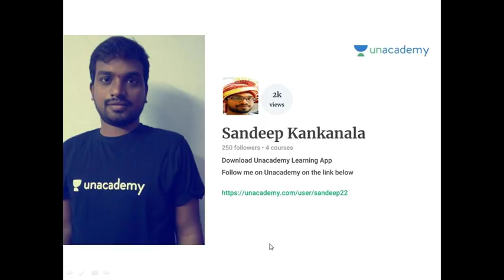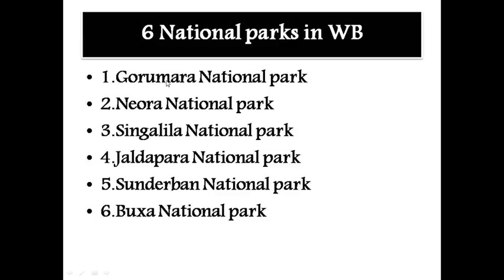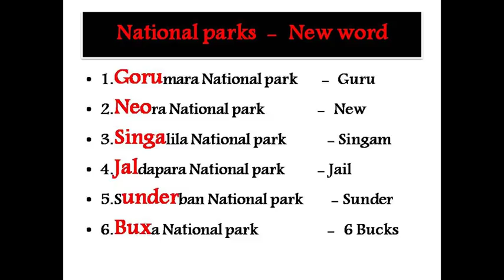Complete National Parks Tricks | APPSC | Tspsc | Railways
300+ GK Tricks for FREE
GK Tricks Topic Wise (Telugu)
Many More Tricks to Come.
TRICKS IN English
Please Share My Tricks , Be Helpful
                            Thankyou